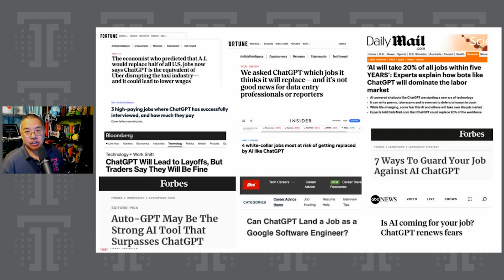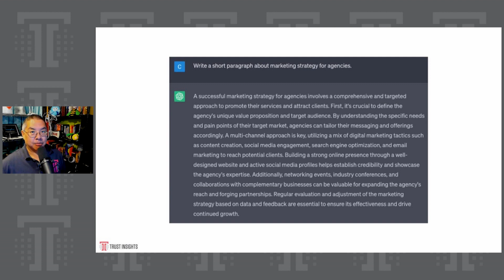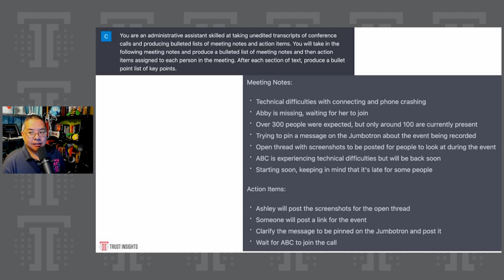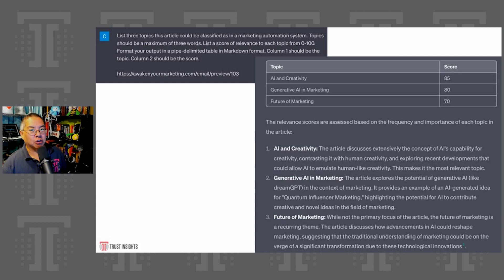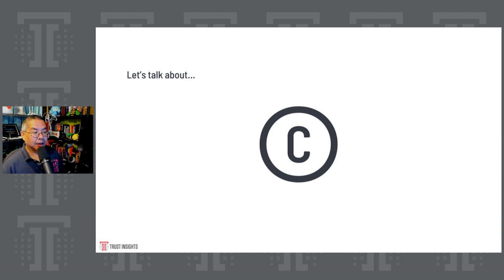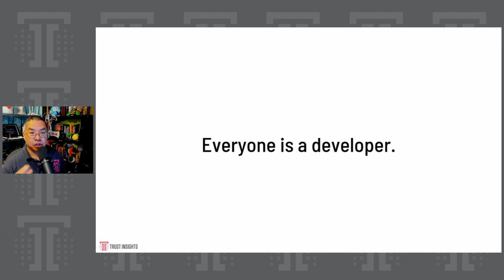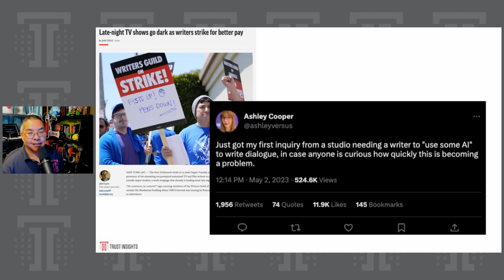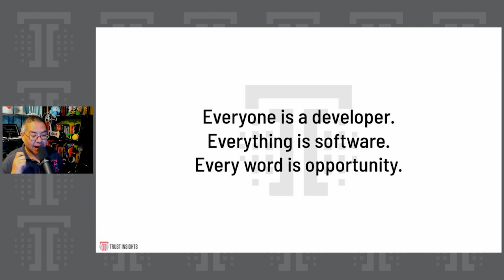10x Your Productivity With AI and Large Language Models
Want to learn how you can streamline your agency's operations with the power of AI and large language models?

In this video, Chris Penn discusses how large language models (LLM's) are transforming everything from content creation to client communication in the agency world.

What you'll learn:
- How effective prompt writing can become a core skill in your agency
- Legal considerations of automating tasks
- How to stay authentic in client communications while using AI

Chapters
00:00 Introduction
01:09 Generative AI models
01:46 What are large language models
04:11 Prompt engineering
14:49 Copyrights and legal concerns
16:10 Scaling LLMs

P.S. What is one task you wish you could automate within your agency?

And if you haven't seen how Agorapulse can help make your life easier with automation, then you are missing out.